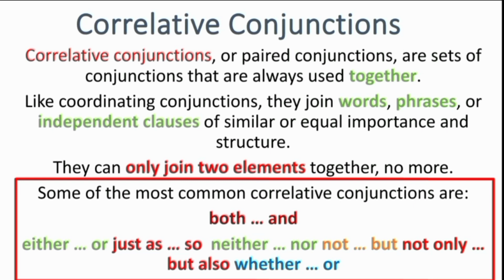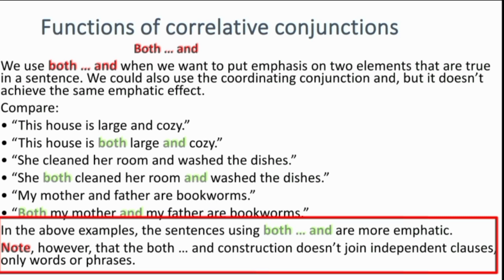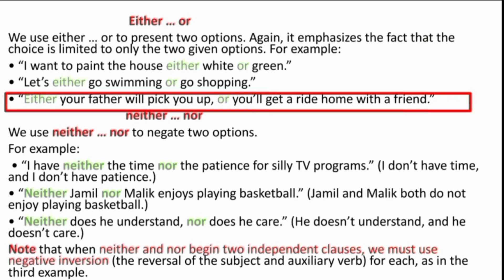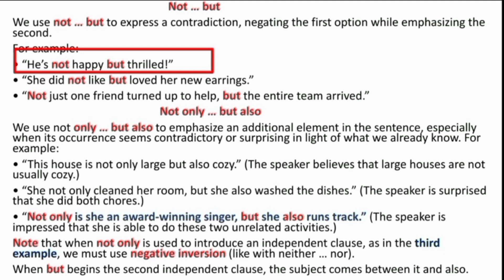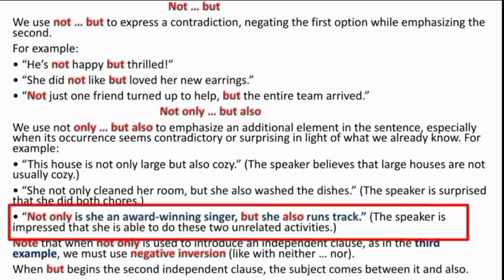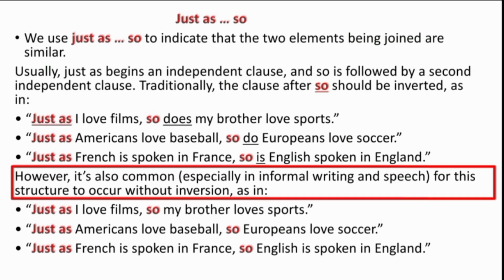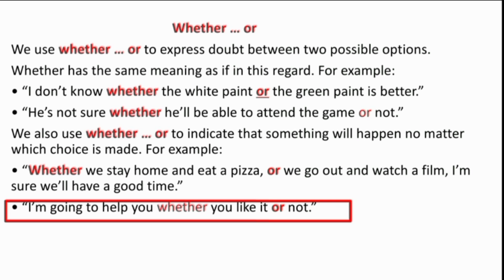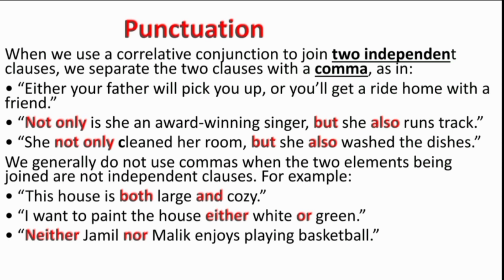Conjunctions / correlative conjunctions / Types of conjunction/ English grammar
HowtolearnEnglish01
How to learn English with Shaigi
How to learn English with Muhammad Abdullah ACP 00: 00 introduction
3:00 types of correlative conjunctions
6:00 neither nor
8:00 either or
10: 00 not but
12:00 just as so
15:00 use of correlative conjunctions
18:00 punctuation ❗
conjunctions in english grammar class 8,correlative conjunctions psc previous questions,correlative conjunctions psc,conjunctions in english grammar class 8 by magnet brains,conjunctions in english grammar class 8 icse,neither nor either or,neither nor either or dear sir,not only but also use in english grammar,whether or not use in english,correlative conjunctions grade 5,what is conjunction class 4,what is conjunction class 7th,pakistan vs new zealand 2024 highlights
parts of speech in english grammar with examples and definition
parts of speech in english grammar with examples and definition in english
parts of speech khan academy
parts of speech by dear sir in one video
fill in the blanks english grammar for competitive exams in tamil
english language course class 1 in pakistan english language course class 1
english house academy munawar zama online classes
english speaking practice for beginners in urdu
english speaking practice in urdu for daily use for basic english speaking
parts of speech in english grammar with examples for competitive exams